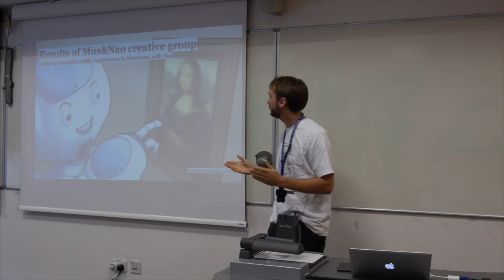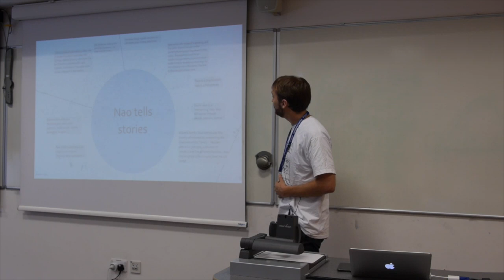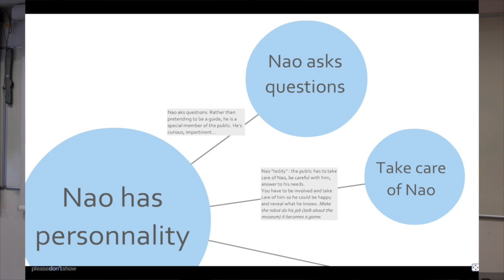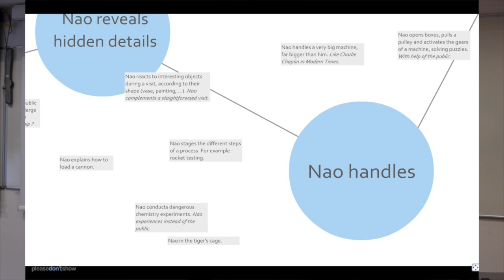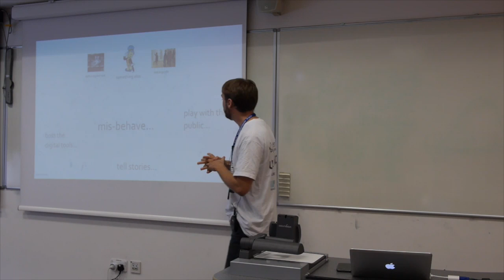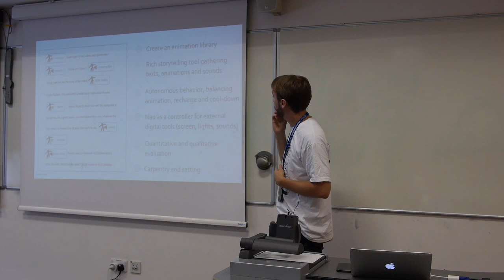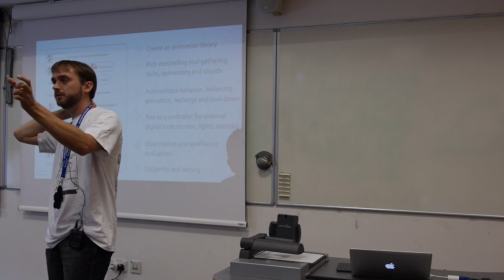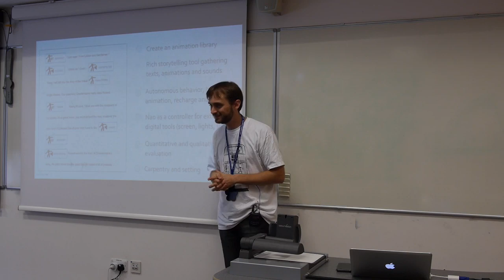What use for NAO in a museum Francois Alliot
What use for NAO in a museum? by Francois Alliot at NAOCONF 2014